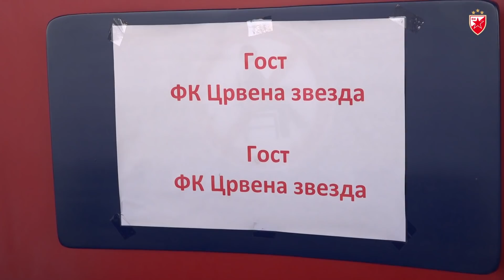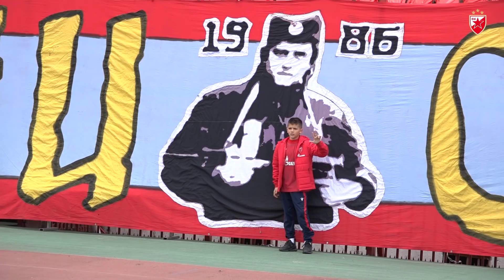NAGRAĐUJEMO ZVEZDINE ČLANOVE | BALŠI SMO ISPUNILI ŽELJU DA GLEDA ZVEZDU SA MARAKANE